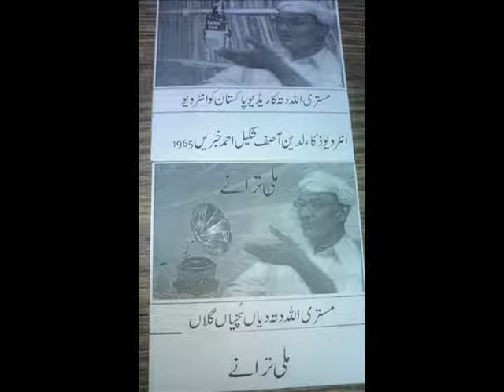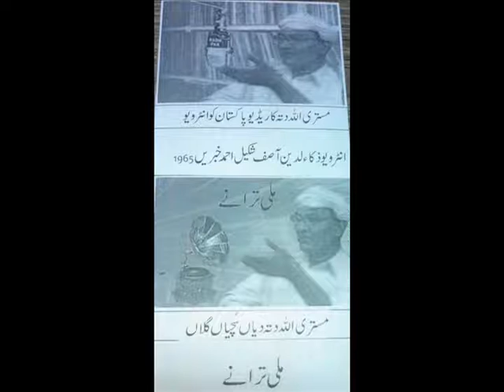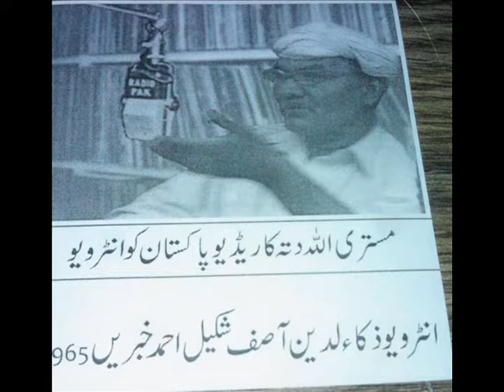Mistry Allah Ditta Radio Pakistan Interview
Mistry Allah Ditta a patriotic senior Citizen Of Pakistan Interview for Radio Pakistan Faisalabad about his huge collection of 78RPM Gramophone Records especially retailed to  old Mili Tarany Hosted By Zaka U Din Asif.